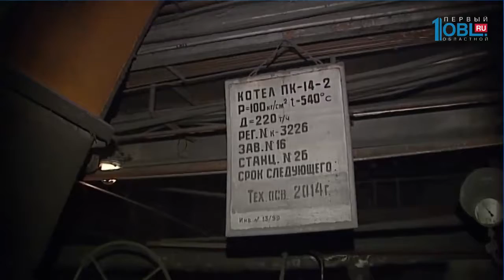Новая котельная "согреет" 20 тысяч квартир и коттеджей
Новую газовую котельную в Троицке запустят к концу года. Она будет согревать более 20 тысяч квартир и частных домов, а еще около сорока детских садов, школ, больниц. Источник тепла в городе строят по поручению губернатора Бориса Дубровского. Котельная должна заменить Троицкую ГРЭС, которая больше отапливать город не будет.

Каркас котельной будет готов к концу сентября. После этого начнется поставка оборудования. Его уже купили, оно готово к отгрузке. 300 миллионов рублей на строительство источника тепла перечислит федеральный Фонд содействия реформированию ЖКХ. Еще 331 миллион добавит частный инвестор. Этот инвестор будет в дальнейшем обслуживать и эксплуатировать котельную, а позже и теплосети. Их протяженность — 43 километра. Котельную врежут в существующую сеть Троицка.